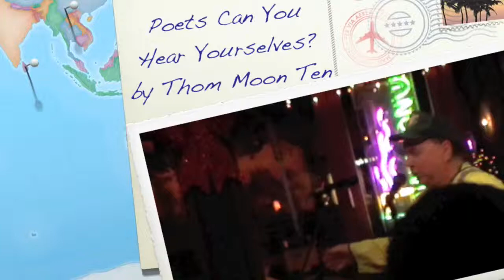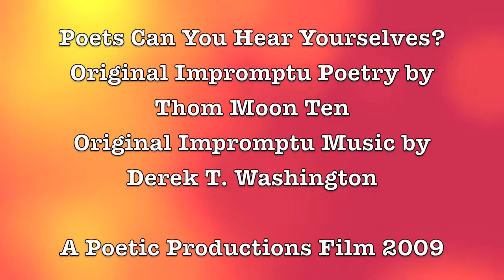Poets Can You Hear Yourselves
Thom Moon Ten accompanied by Derek T. Washington perform LIVE @
The Hideout, 617 Congress Avenue, Austin, TX
A Poetic Productions Film 2009